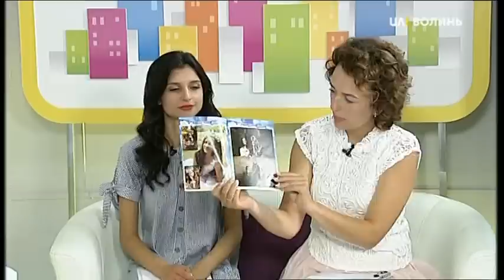Ранковий гість. Софія та Юлія Щерби.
Друзі, вітайте у нашій студії юну фото-модель Софію Щербу, яка нещодавно повернулась із Міжнародного конкурсу Маленька супер-модель світу.